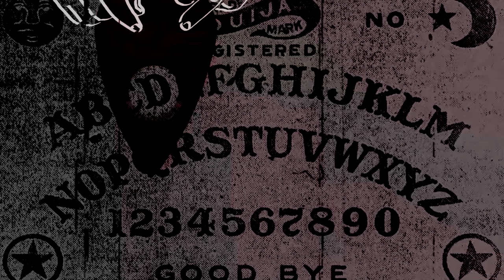Why YOU Should Avoid MMORPGs